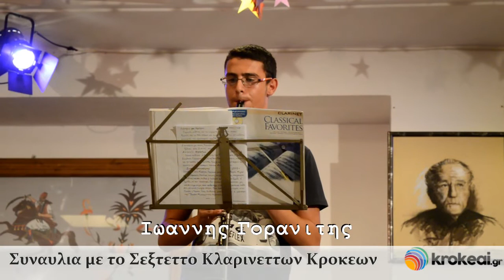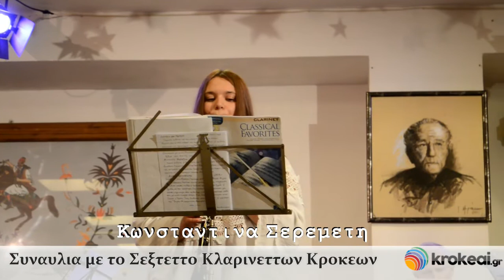Συναυλια με το Σεξτεττο Κλαρινεττων Κροκεων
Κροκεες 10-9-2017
Πνευματικο-Κεντρο-Κροκεων